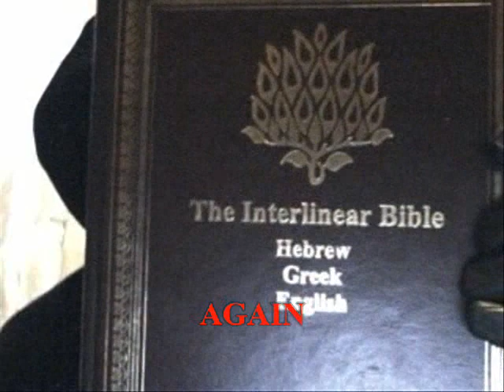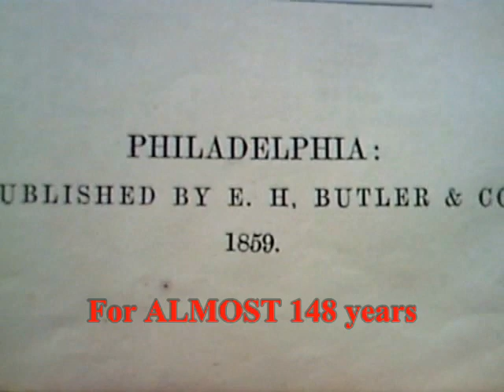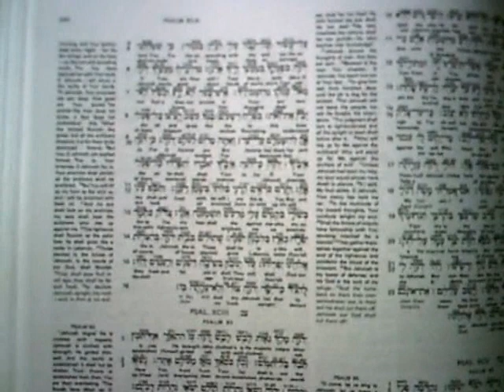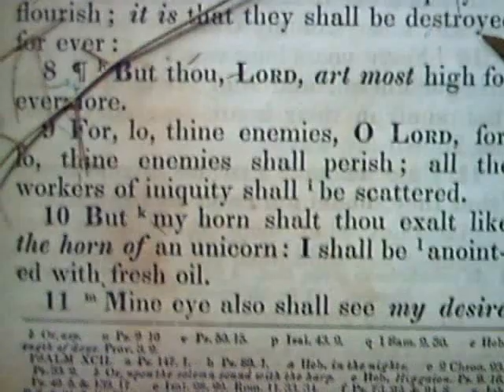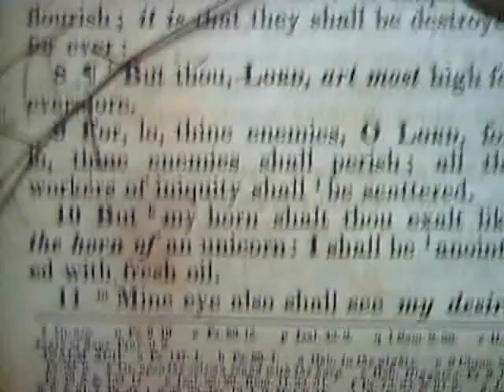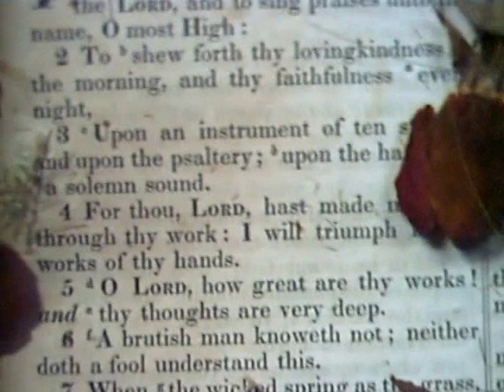Katalyzt's Family Heirloom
I guess the only place where god, and unicorns exist are in the deluded minds of christian; and of course in their ever changing book(bible) -- which is supposed to be the unchangeable word of their unchangeable god. Heh!

Deuteronomy 4:2 (King James Version)
2Ye shall not add unto the word which I command you, neither shall ye diminish ought from it, that ye may keep the commandments of the LORD your God which I command you.

Proverbs 30:6 (King James Version)
6Add thou not unto his words, lest he reprove thee, and thou be found a liar.

18For I testify unto every man that heareth the words of the prophecy of this book, If any man shall add unto these things, God shall add unto him the plagues that are written in this book: 19And if any man shall take away from the words of the book of this prophecy, God shall take away his part out of the book of life, and out of the holy city, and from the things which are written in this book.

I have listed the following verses along with their corresponding Strong's Concordance Numbers(For Hebrew reference/context)

Num 24:8  God410 brought him forth3318 out of Egypt;4480, 4714 he hath as it were the strength8443 of a unicorn:7214 he shall eat up398 the nations1471 his enemies,6862 and shall break1633 their bones,6106 and pierce them through4272 with his arrows.2671

Num 23:22  God410 brought them out3318 of Egypt;4480, 4714 he hath as it were the strength8443 of a unicorn.7214

Job 39:9  Will the unicorn7214 be willing14 to serve5647 thee, or518 abide3885 by5921 thy crib?18
Job 39:10  Canst thou bind7194 the unicorn7214 with his band5688 in the furrow?8525 or518 will he harrow7702 the valleys6010 after310 thee?

Psa 29:6  He maketh them also to skip7540 like3644 a calf;5695 Lebanon3844 and Sirion8303 like3644 a young1121 unicorn.7214

Psa 92:10  But my horn7161 shalt thou exalt7311 like the horn of a unicorn:7214 I shall be anointed1101 with fresh7488 oil.8081

Isa 34:7  And the unicorns7214 shall come down3381 with5973 them, and the bullocks6499 with5973 the bulls;47 and their land776 shall be soaked7301 with blood,4480, 1818 and their dust6083 made fat1878 with fatness.4480, 2459

But again, I entreat you to please read all three books(or the whole bible) in their entirety, and not just the verses that I have mentioned in this video.

Katalyzt